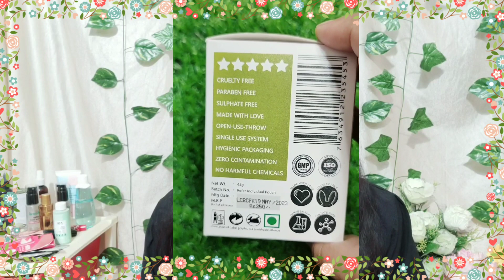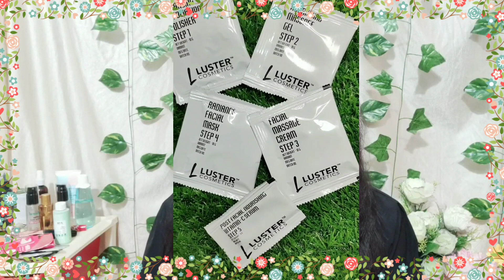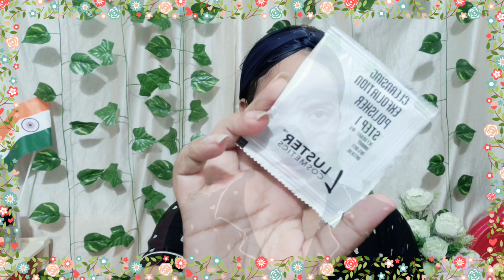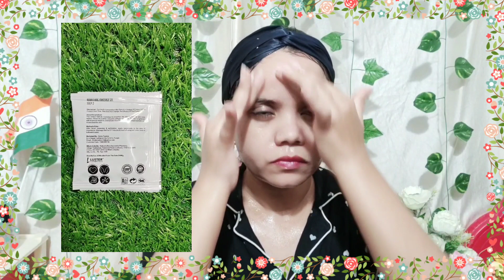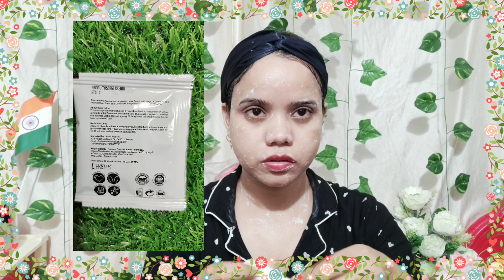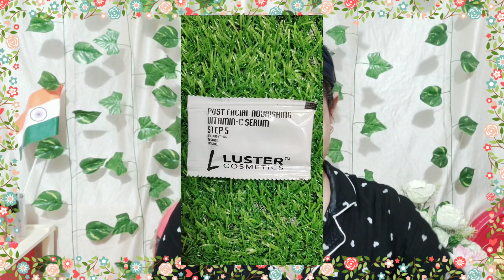Luster Rice Water!Skin Lighteaing Facial Kit!For Honest Review!All Skin Types!Shamsheribeautyhub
Hello everyone aj ka video hai Luster Cosmetics  Rice Water Skin Lighteaing Facial Kit!Minimizes Open Pores Lighteas Skin Complekion Acts on Dark Spots

5 Steps

Upland New videos Everyday!!!
Thank you so much for your support!!

FOR SUPPORT ME
Daraksha shamsheri